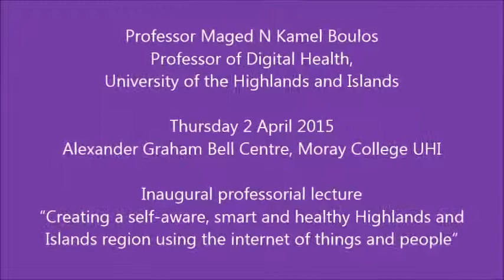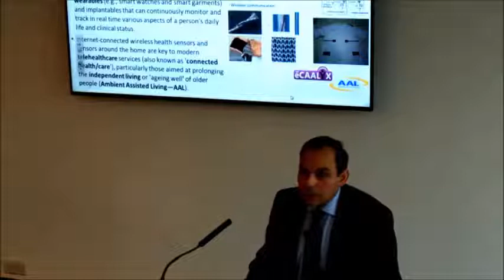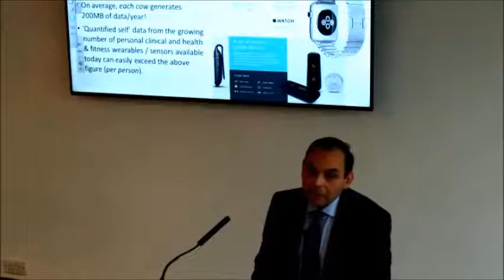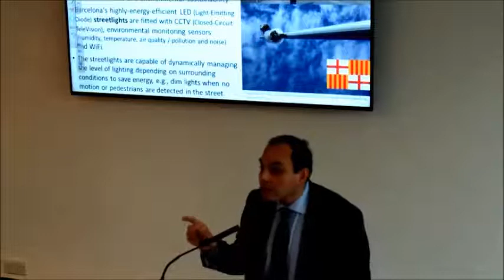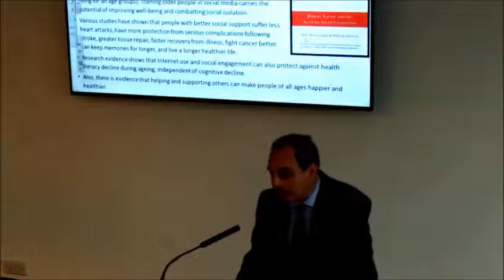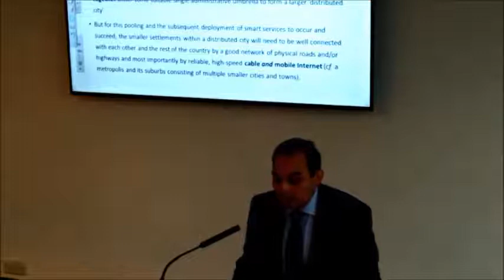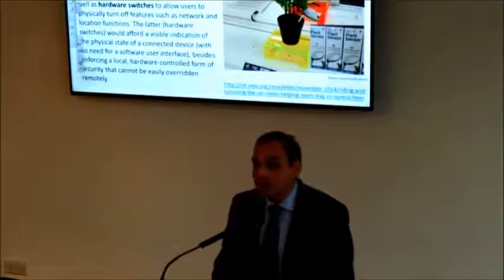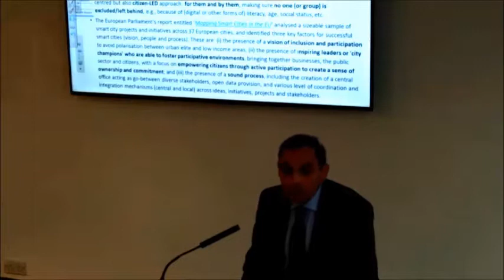Creating a self-aware, smart and healthy Highlands and Islands region using the internet of things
University of the Highlands and Islands inaugural professorial lecture: “Creating a self-aware, smart and healthy Highlands and Islands region using the internet of things and people”

Presented by Professor Maged N Kamel Boulos, Professor of Digital Health, University of the Highlands and Islands.

The Internet of Things (IoT) is made of sensors and other components that connect our version of the world made of atoms (i.e., us humans, our devices, vehicles, roads, buildings, plants, animals, etc.) with a mirror digital version made of bits. This enables regions to be self-aware and dynamically reconfigurable in real- or near-real-time, based on changes that are continuously monitored and captured by sensors, similar to the way the internal biological systems of a living being operate and respond to their environment.

Data collected by various IoT sensors can also help predict the immediate future with reasonable accuracy, which enables better planned responses/mitigation. Furthermore, IoT can link atoms (humans) to other atoms (humans) (again via bits), resulting in the formation of 'smart(er) communities'.

The Highlands and Islands region could benefit from, and harness the power of, IoT to improve the health, well-being and overall quality of life of the local populations, actively engage citizens in a smarter governance of their region, empower them to better care for one another, promote stronger social inclusion, reverse the region's 'brain drain', and ensure a greener, sustainable and more enjoyable environment for all.

Professor Boulos presented his inaugural professorial lecture on 2 April 2015 at the Alexander Graham Bell Centre, Moray College UHI.